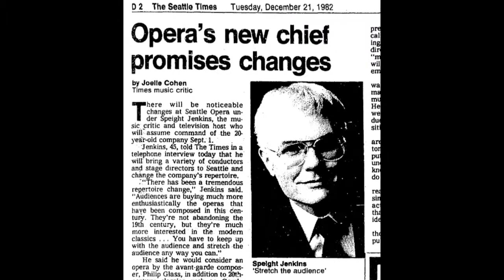Speight Jenkins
Seattle Opera general director Speight Jenkins is retiring later this year, so PIE followed him around on a very busy "night at the opera" to make this tribute.